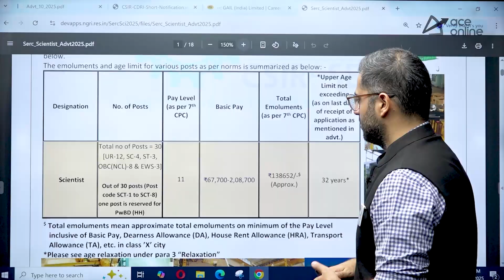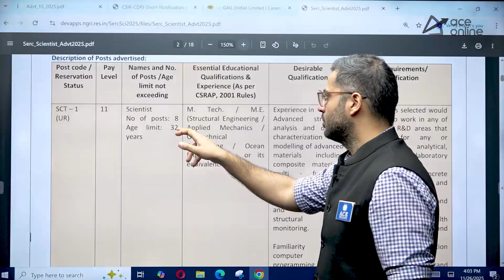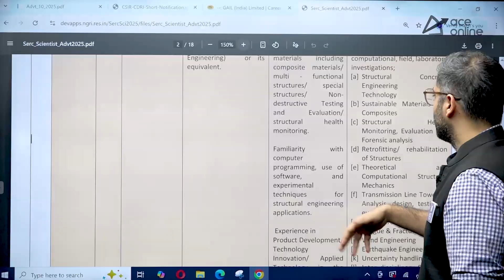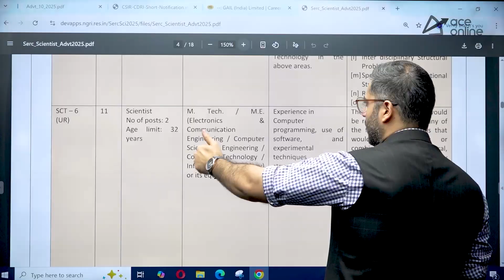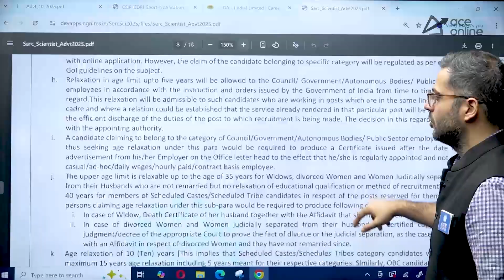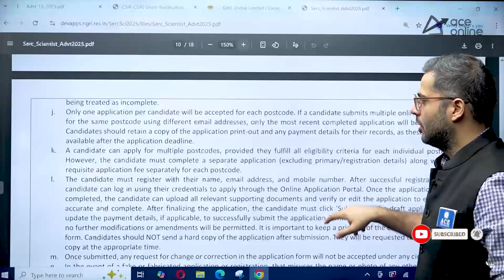CSIR–SERC Recruitment 2025 | Scientist Posts | Salary: ₹1,38,652/- | ACE Online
CSIR–SERC Recruitment 2025 is now announced for Scientist posts! In this video, we cover eligibility, age limits, selection process, salary, and important dates. Learn how to apply and understand the detailed notification to boost your chances of selection. Don’t miss this opportunity if you’re preparing for engineering government jobs. Watch till the end for complete guidance. Last Date to Apply: 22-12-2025. Stay updated with ACE Online!